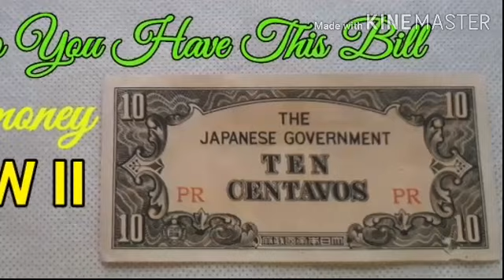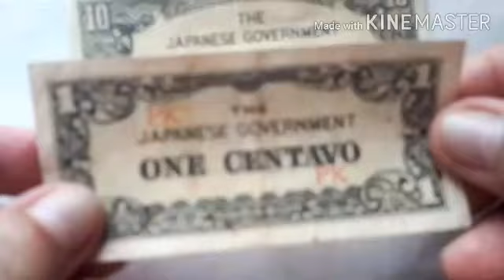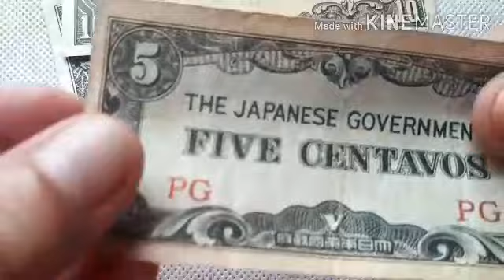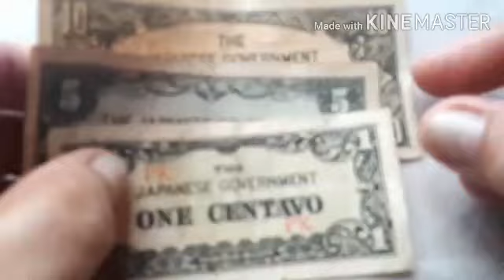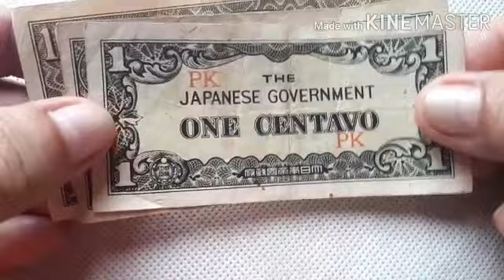TEN CENTAVOS (During Japanese Government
This Paper Money was the time
Of Japanese Government
Na sumakop sa Pilipinas